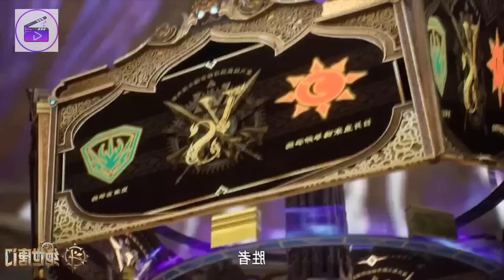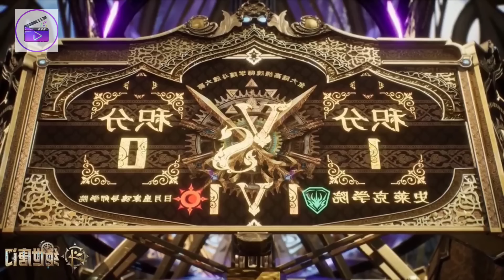Soul Land 2 Anime Part 44 Explained In Hindi | Soul land 2 Unrivaled Tang Sect Episode 44 in hindi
Soul Land 2 Episodes 44 Explained In Hindi